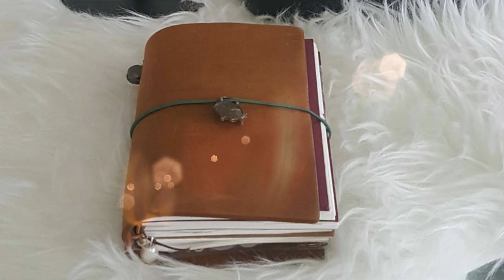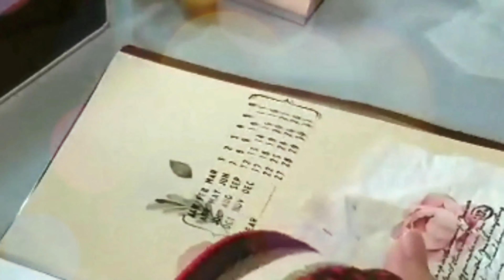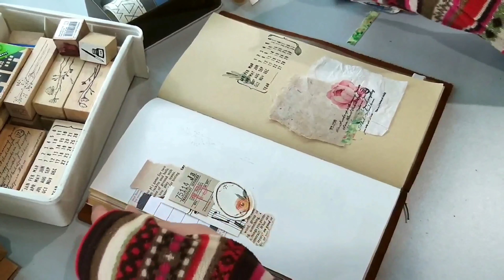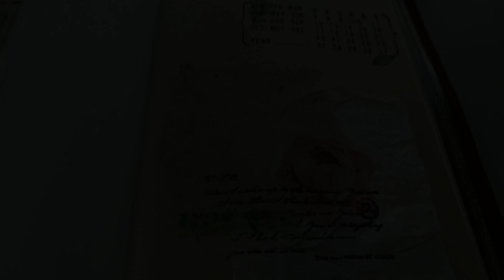Journal with Me in Camel Traveler's Notebook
Ramadhan 15th, 2019.